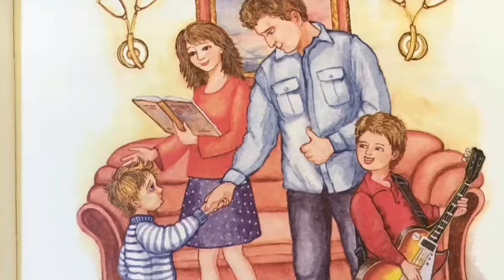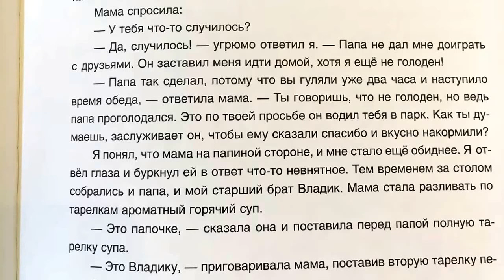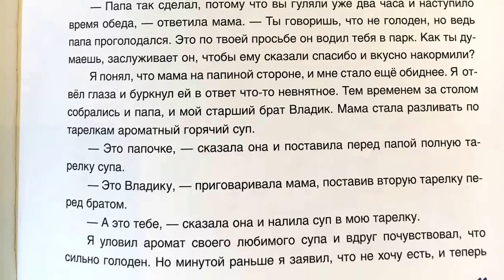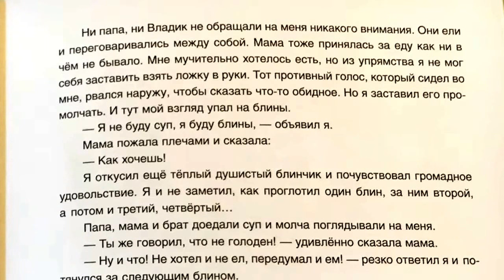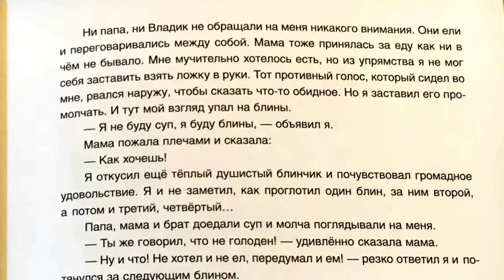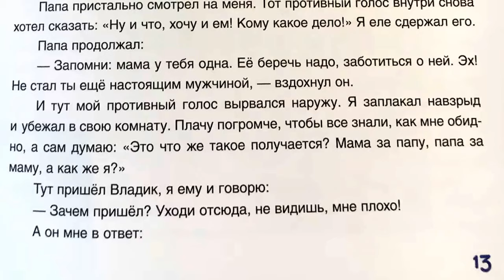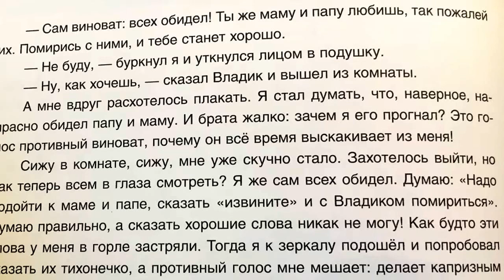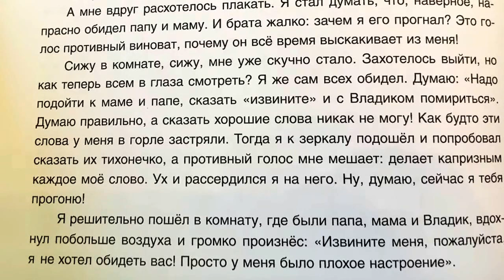Как Я Победил в Себе Противный Голос - Оксана Стази -Как отучить ребёнка от истерик? - Видеокнига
MamaBook - детский канал ПОУЧИТЕЛЬНЫХ сказок. Каждый ВТОРНИК и ПЯТНИЦУ выкладываются новые видеокниги на канале.

Канал MamaBook создавался с идеей создать здесь общество читающих детей. Мы будем рады услышать любое ваше пожелание или замечание по этому поводу ниже в комментариях. Спасибо! Надеемся, что сказки на канале MamaBook научат наших маленьких слушателей быть добрыми, отзывчивыми и понимать лучше родителей :)

Хотела порекомндовать своим слушателям книгу "Мой Четвероногий Друг" Оксаны Стази. Она будет прекрасным пополнением вашей детской домашней библиотеке или отличным подарком ребенку 5-10 лет. Преобрести книгу можно здесь на вебсайте Оксаны Стази

Друзья, представляю вашему вниманию невероятно интересный рассказ "Как Я Победил в Себе Противный Голос" Оксаны Стази из ее книги "Мой Четвероногий Друг". В этом рассказе обыгрыватеся ситуация, которая происходит в любой обычной семье. Я считаю это замечательная история поможет понять ребенку, как важно понять каждого в семье и ценить то, что делают для деток папа и мама. Этот рассказ можно послушать или почитать в семейном кругу и потом обсудиь вместе с детьми. В книжке над иллюстрациями работала художница Макрушина, которая оживила нежными красками происходящие события на страницах книги. Буквы в книжке крупные - их может читать и сам ребенок.
Мне повезло познакомится с писательницей Oksana Stasi - она детский писатель, психолог и учитель начальных классов. Всем удачи!

"С детскими истериками сталкиваются абсолютно все родители. Ребенок кричит, падает на пол, не слышит ни одного разумного довода взрослых. В такой ситуации родители часто не знают как себя вести и прекратить плач малыша поскорее. А ведь многое зависит от их поведения. Если относиться к истерикам спокойно и не потакать припадкам – можно исправить ситуацию достаточно быстро.
В этом видео психолог, создатель Первой Детской Академии и Школы профессиональных родителей, бизнес-коуч и мама четветрых (на двоих с мужем) детей, Марина Романенко рассказывает о истинных причинах истерики малыша и том, как прекратить детскую истерику за 2 минуты в любом возрасте"
l
l
l
l
l
l
l
l
l
l
l
l
l
l
l
l
l
Как отучить ребёнка от истерик? - Доктор Комаровский
Doctor Komarovskiy - How to wean a child from hysteria?
обратит внимание родителей на то, когда и перед кем ребенок устраивает истерики, и посоветует, как отучить его от этой вредной привычки.
ДЕТСКАЯ ИСТЕРИКА | Как успокоить ребенка за 2 минуты | Family is... Блог Марины Романенко